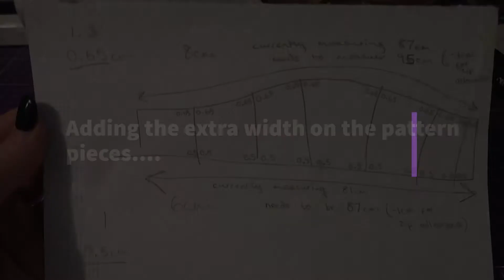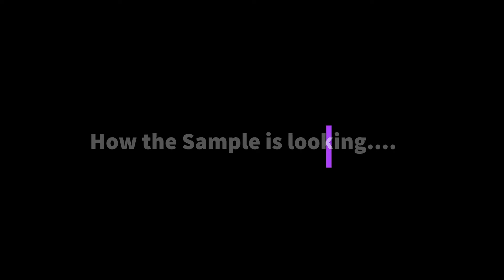Final Pattern Alterations (Astrid)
Finally reaching the end of the pattern drafting! It has been a longer journey than I was expecting but I'm glad I have perfected this pattern now and can get to making!